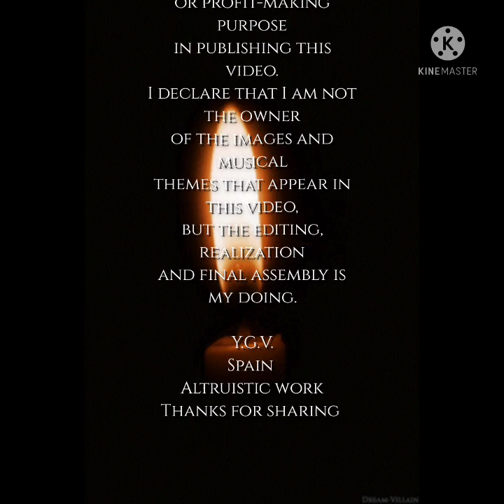PRAYER FOR PEACE - THE BEATLES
THE BEATLES

Realization
Yolanda García Vázquez
Spain
Edited web and YouTube images
Background music
Give peace a chance cover
Blubordo Academy & Neri per caso live
Imagine by Hauser
Great Cello
cover
is in the public domain
there is no commercial
or profit-making purpose
in publishing this video.
I declare that I am not the owner
of the images and musical
themes that appear in this video,
but the editing, realization
and final assembly is my doing.

Y.G.V.
Spain
Altruistic work